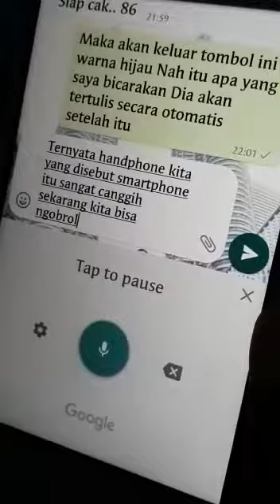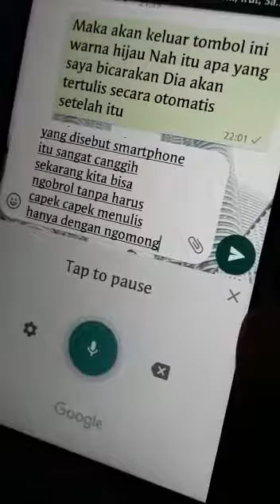Tutorial menulis di whasapp dengan vois